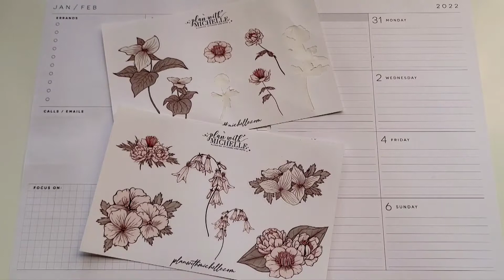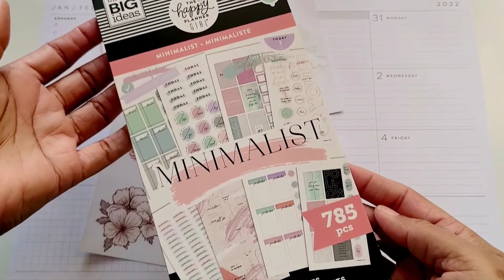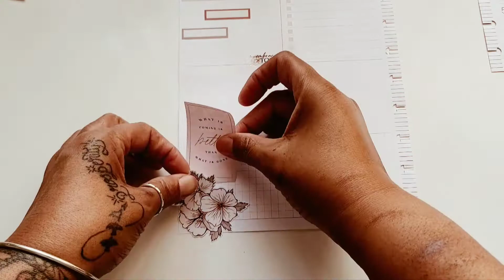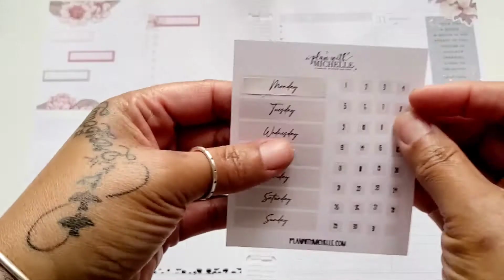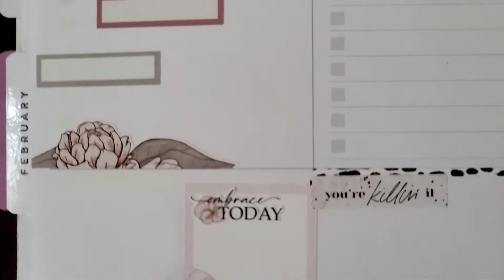Happy Planner | Planwithme | "Plan With Michelle" Stickers | Dashboard Layout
Hello Everyone,
Welcome to Kathey's Plan! In this video I'll be setting up my catchall planner for the week of January 31st thru February 6th. I'll be using my stickers from my Brand Rep kit with Plan With Michelle... Come along and see how it turns out.

If you'd like to buy me a cup of coffee, please use the link is below and let's have coffee together and chat...

Musician: @iksonmusic